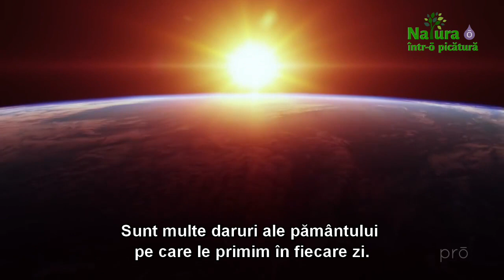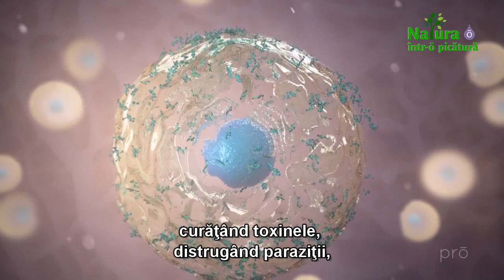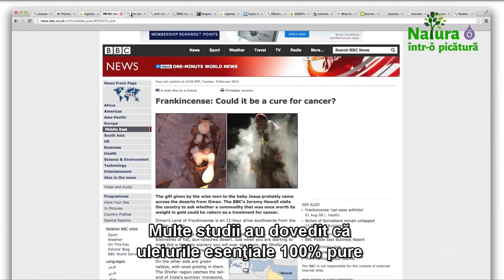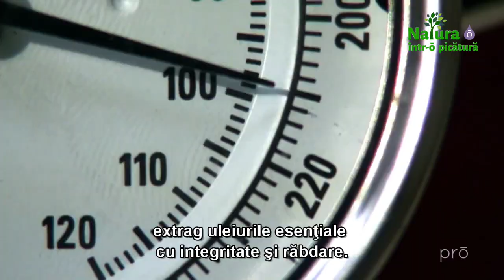doTERRA - Ce sunt Uleiurile Esentiale? (What are essential oils?)